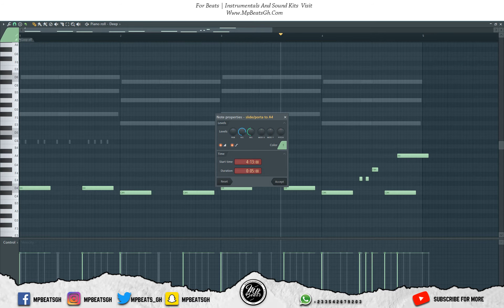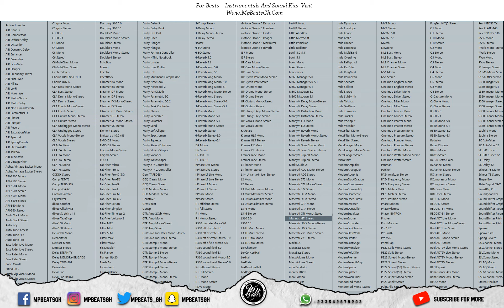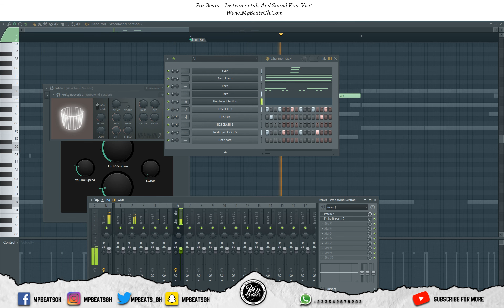How To Make Shatta Wale | Burna Boy Type Beat With Stock Plug-In 2021 Fl Studio Afro Beat Tutorial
How To Make Shatta Wale | Burna Boy Type Beat With Stock Plug-In 2021 Fl Studio Afro Beat Tutorial 2021

Comment What Tutorial You Would Want Me To Do Next.